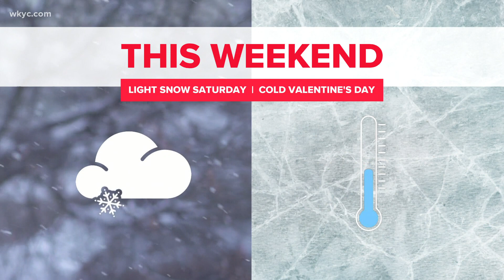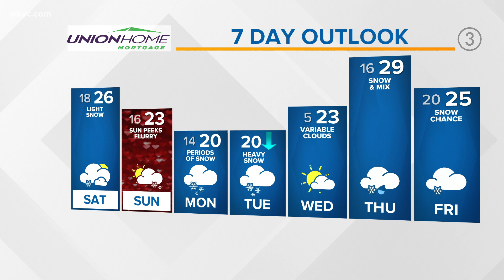Tracking some weekend snow with cold temperatures in your 5:00 p.m. forecast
Snow moves into the area for Saturday. We're not expecting much in terms of accumulation, but the timing could impact your drive.